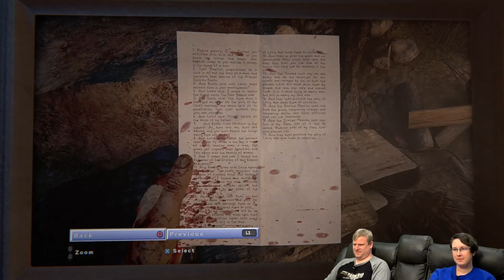Buried Alive! ▶︎Outlast II: Part 10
In part 10 of Outlast II we deal with even more crazy visions of our childhood school, being chased down by a multi-armed demon! And back in reality, we don't fare any better as we're hunted by Nick and Laird and buried alive!

Ready Player Dumb plays Outlast II